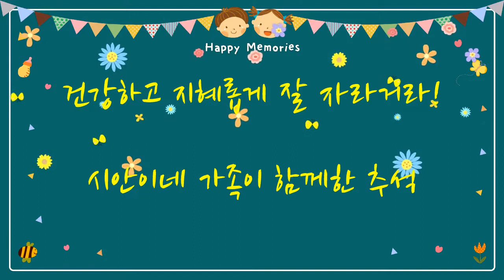시안이 롯데월드 추석 나들이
시안이 가족들이 추석을 맞이하여 롯데월드 나들이한 영상